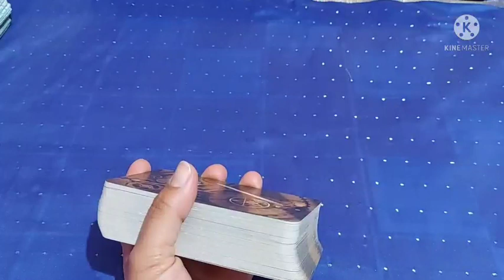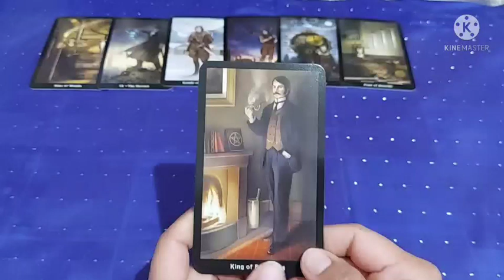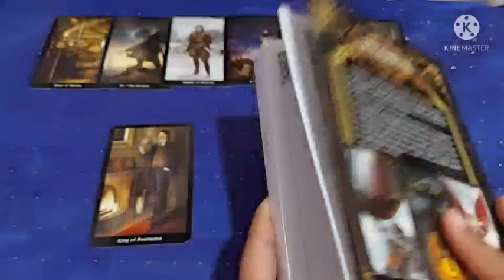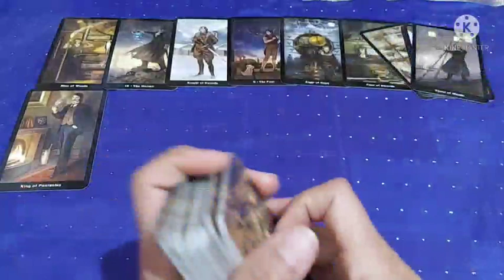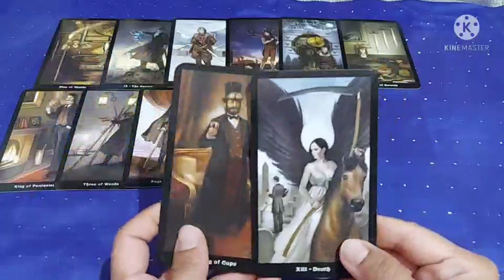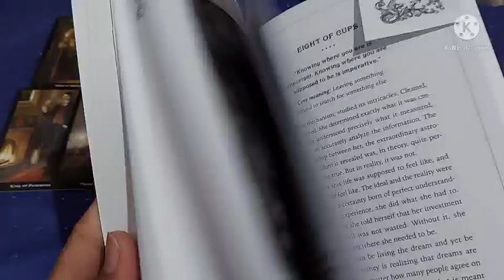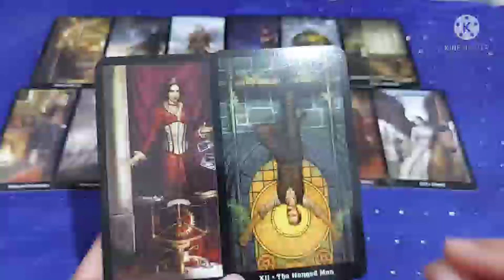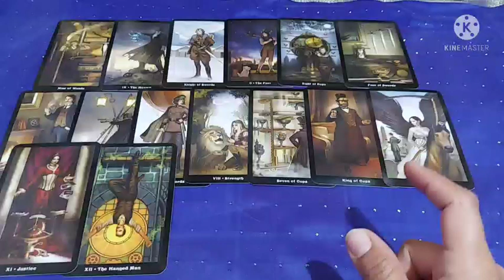17 March (2) India&World, Bigger Divisions or Justice and Resources, थमेगा युद्ध या होगा बड़ा अलगाव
I have broken the Video in different parts so that u get small pieces of videos and can watch as per your interest. hope this helps.